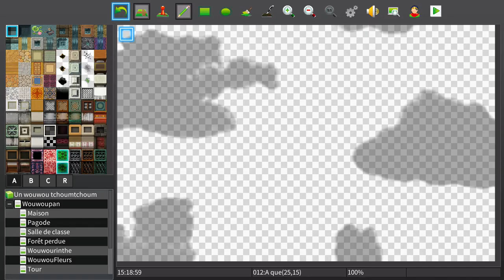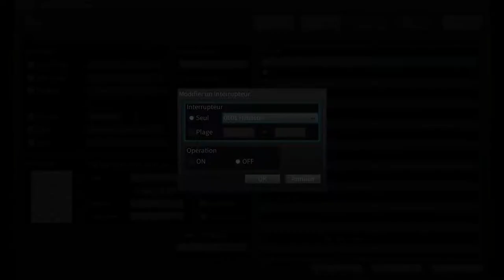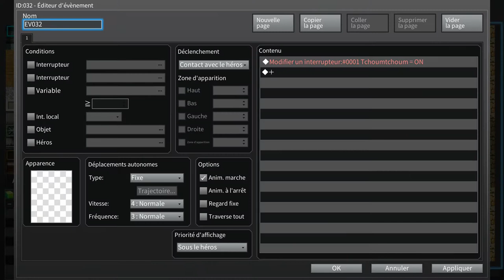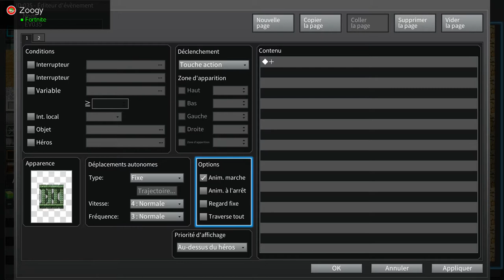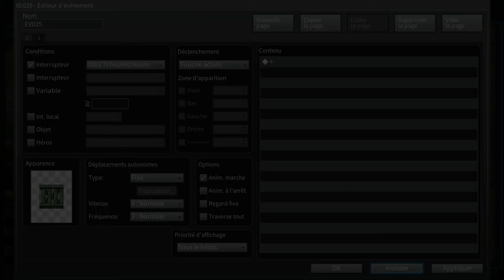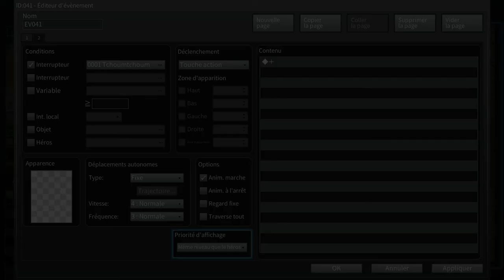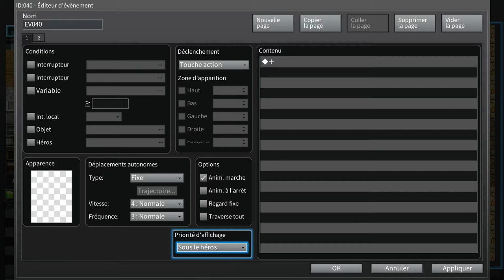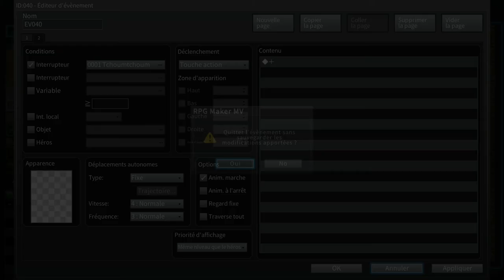Tutoriel RPG Maker MV (Comment faire un pont réaliste)